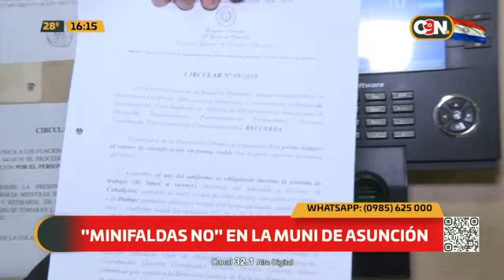"Minifaldas" NO en la Municipalidad de Asunción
La Municipalidad de Asunción quiere implementar una disposición para prohibir el uso de la minifaldas en sus trabajadores.